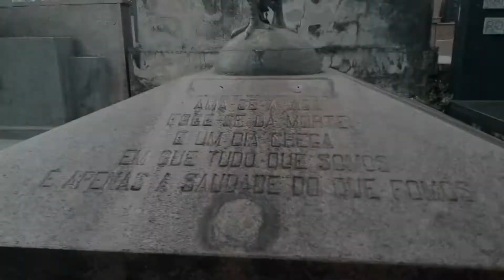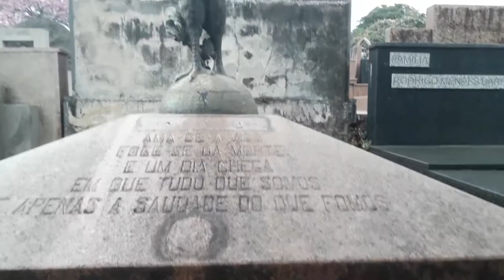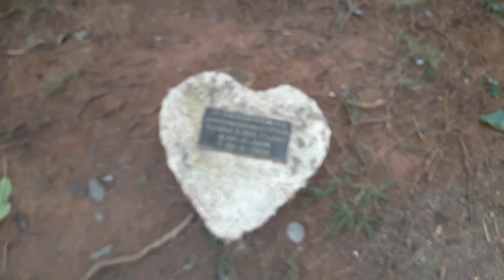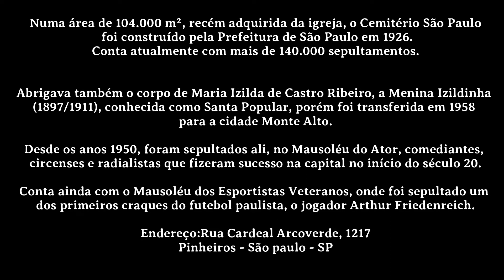FOMOS CONHECER A NECRÓPOLE SÃO PAULO, E ADORAMOS! 💀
Fala Calungada! Beleza?
No video de hoje vms levar vcs ao Necropole São Paulo, para mais uma aventura. Bom passeio...

📢 Eu conto ou vocês contam? 🤷‍♀️

➖ Histórias estranhas com gente esquisita...💀
▪ Sobrenatural
▪ Lendas urbanas
▪ CreepyPasta
▪ Fofocaiada
▪ Bota tempero nessa comida aí...